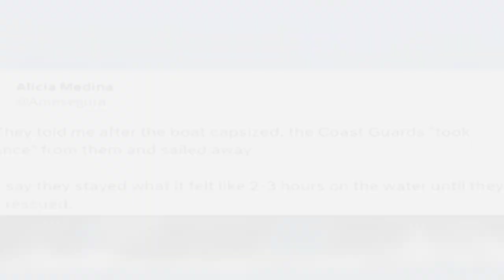greece ship accident | younan boat hadsa | Islamic story | Urdu & Hindi